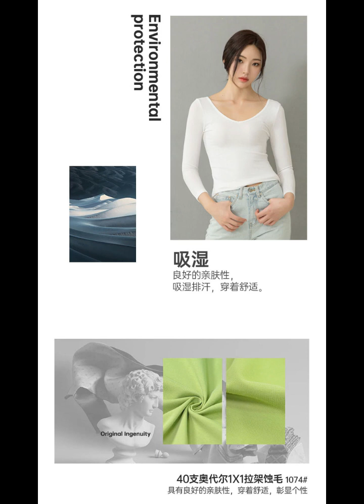Pure cotton hoodie fabric